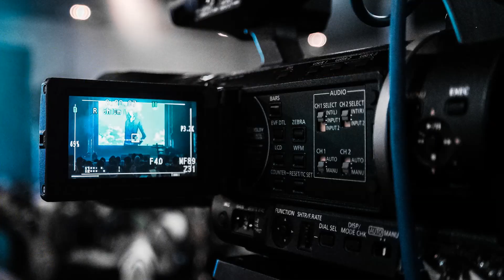Working From Home? (Tips for Success)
Are you working from home? Are you looking for tips to help you enjoy working from home? Would you like to improve your results working from home? Would you like to be more effective working from home or change your perspective about working from home?

While it's not unusual for Health & Wellness Coaches to work from home, now it's something we're all doing. In this brief video, Dr. Cooper shares four key strategies to making the most of the "working from home" juggle. If you feel like you're struggling with your home/work dance, there are no easy answers. However, this video will help set the stage for helping you turn the corner in a positive direction.